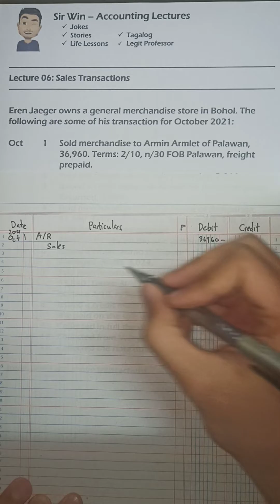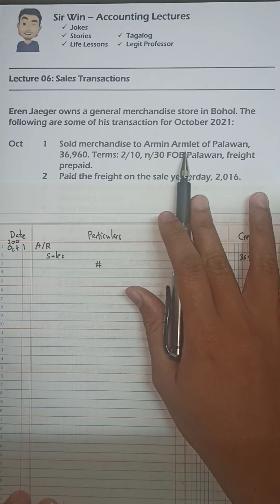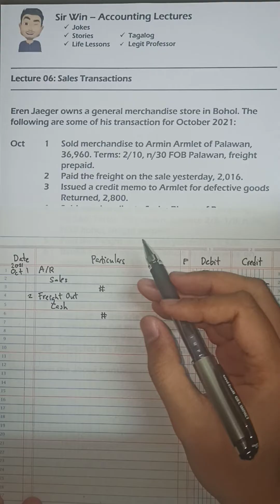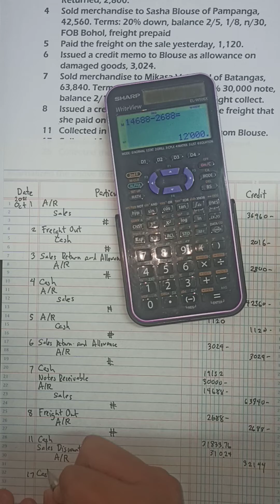Lecture 06: Sales Transactions. Merchandising Business. [Fundamentals of Accounting]